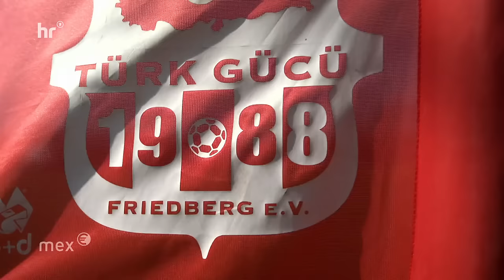Fußballpleiten – warum Sportvereine oft in Schieflage geraten | mex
Die Regionalliga – im Fußball eine Welt zwischen Himmel und Hölle. Einerseits sind die Vereine hier auf dem Sprung ins Profigeschäft, dorthin, wo das große Geld winkt. Andererseits sind die Clubs eben noch nicht da – und riskieren teilweise zu viel, um die sportlichen Ziele zu erreichen. Der finanzielle Kollaps ist die Folge. Ein Bericht aus einer Zwischenwelt.

Thumbnailfoto: IMAGO